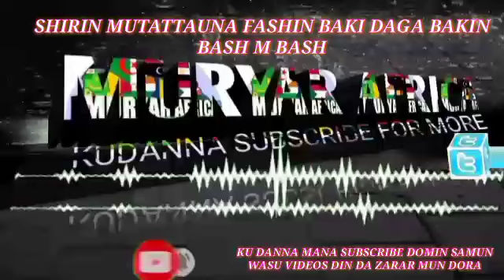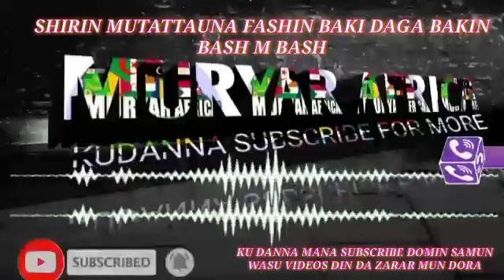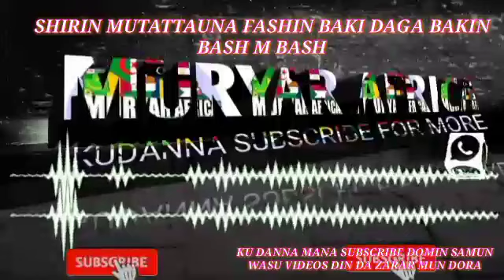SHIRIN MUTATTAUNA FASHIN BAKI KAN SIYASAR DUNIYA TARE DA BASH M BASH